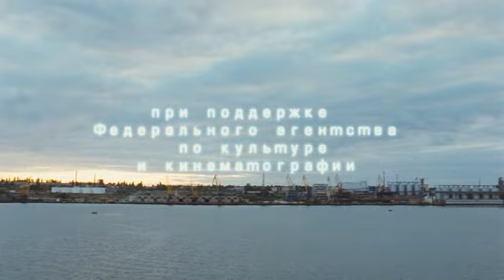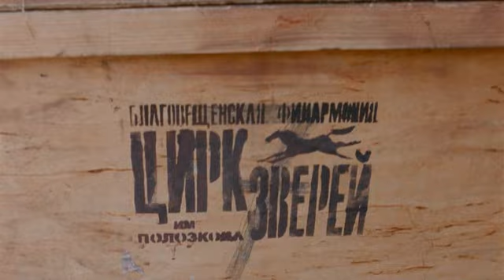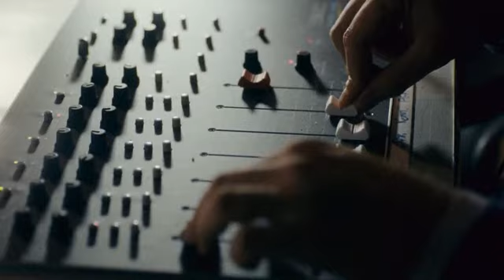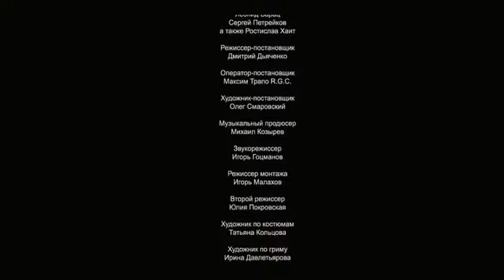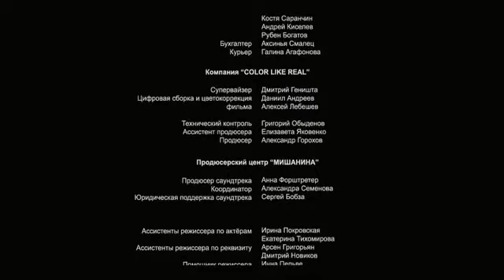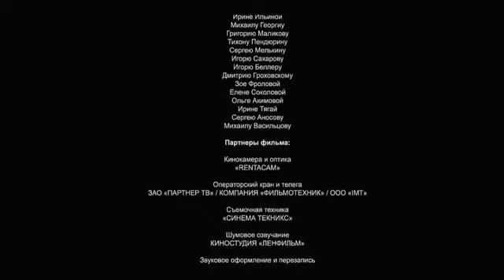Jour de radio, comédie russe (2007) en VOSTF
Un jour presque normal de la Soi-disant radio, à Moscou. Les présentateurs et rédacteurs doivent se trouver un nouveau thème de campagne: les groupes de rock sont déjà programmés, les invités arrivent et voici que la radio concurrente leur a pris leur sujet. Ils sont donc contraints d'inventer une histoire à dormir debout et, de mensonge en mensonge, de prendre de plus en plus de risques. Ils devront en passer par l'invention d'animaux inexistants, une fausse interview de Brigitte Bardot, le tout alors que deux des présentateurs et le technicien avalent force vodka.
Une comédie du Quartet "I", très populaire en Russie.
avec:
Léonid Barats
Mikhail Kozyrev
Dmitri Marianov
Camil Larine
Nonna Grichaeva
Maxime Vitorguan
Rostislav Khait
Alexandre Démidov